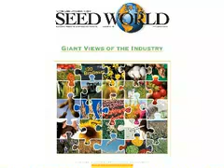Strategic Plan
Jim Tobin (Chairman of the American Seed Trade Association) discusses some of the exciting things going on at ASTA.